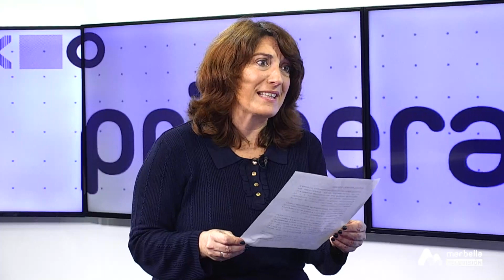PRIMERA EDICIÓN MARTES 13 DICIEMBRE